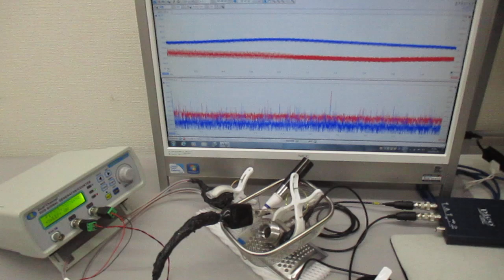洗浄カゴ・トレイの相互作用を利用するための超音波伝搬状態計測実験 ultrasonic-labo